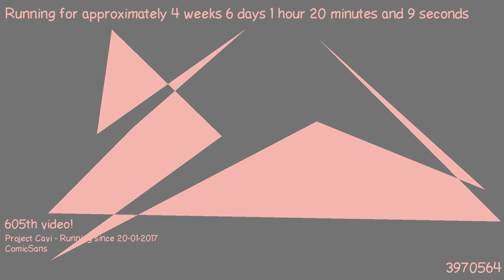1487892265 - Webdriver Cavi - O